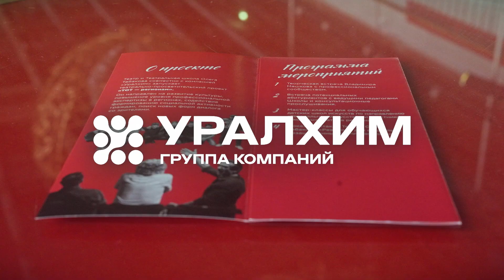Проект «Театр Олега Табакова — регионам»: как это было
Способствовать культурному развитию в стране — один из наших приоритетов.

Поэтому проект «Театр Олега Табакова — регионам» стал для нас ещё одной прекрасной возможностью познакомить как можно больше людей с прекрасным.

Маршрут проекта включал три города — Пермь, Казань, Киров. Актеры Театра Олега Табакова провели мастер-классы для юных талантов, показали спектакль «Ревизор», а его руководство  приняло участие в творческих встречах с представителями театральных сообществ.

Итоги проекта — в видео.